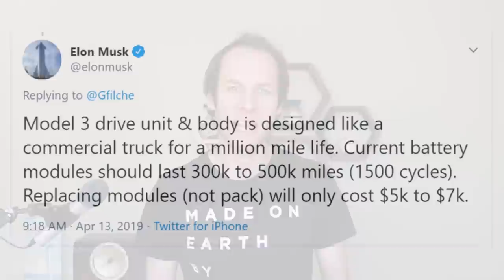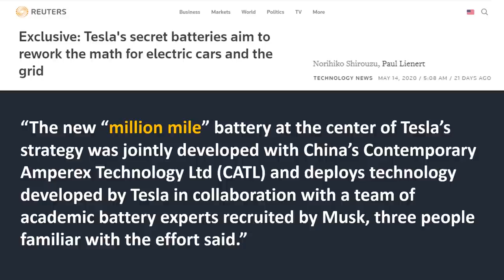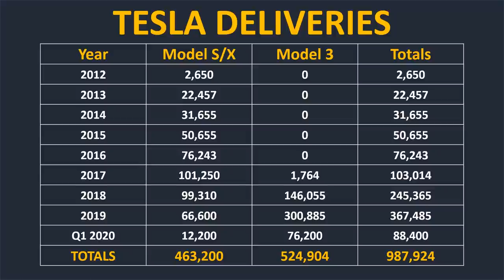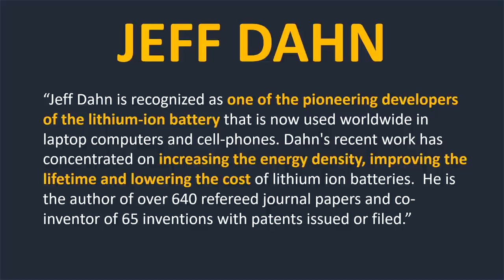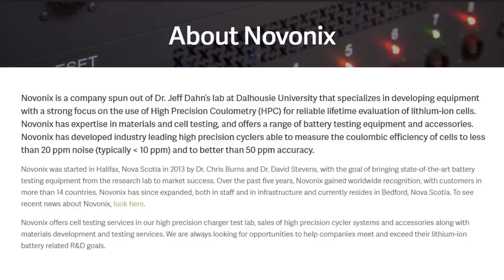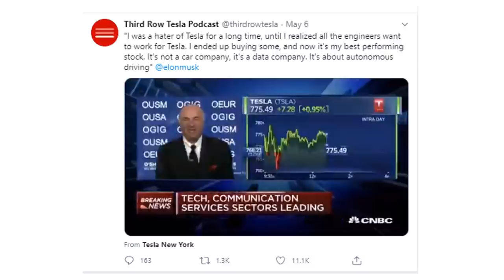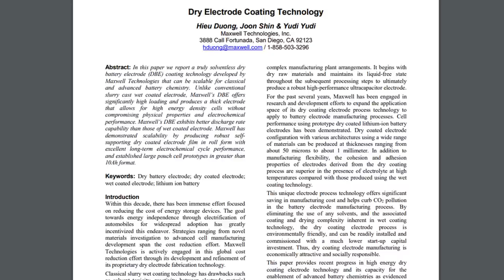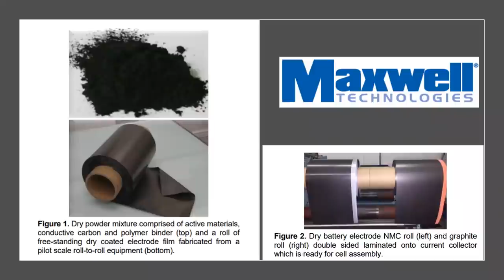Why Tesla Will Remain the Leader in Automotive Battery Technology + Future Battery Technologies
Support Cleanerwatt by:
2.

Image & Video Clip Sources:
1. Tesla Media